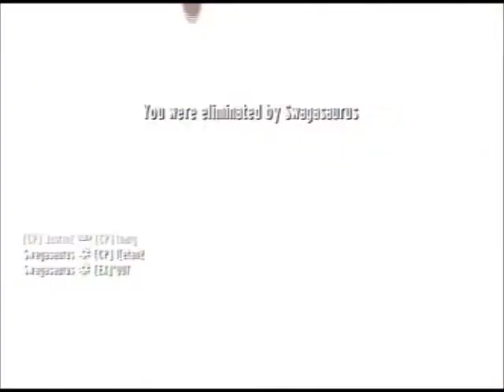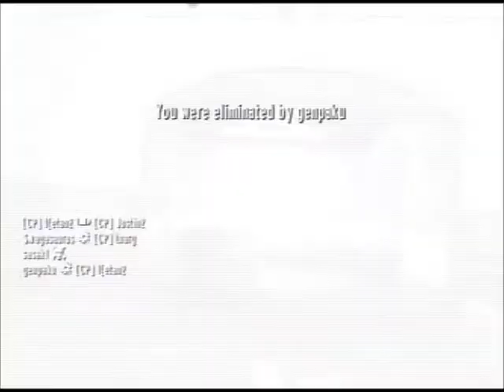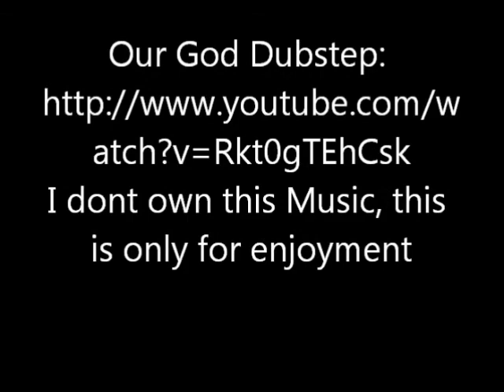Goldeneye Online Gameplay with Justin and Grant 39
part 39 of our goldeneye 007 wii online gameplay series be sure to tune in for part 40 it will be epic!!!